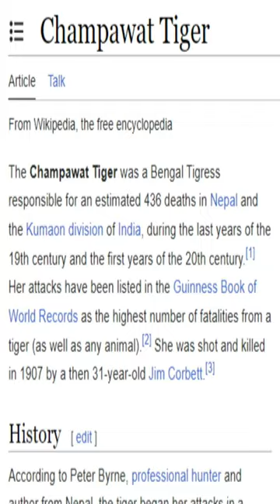एक था टाइगर गिनीस वर्ल्ड रिकॉर्ड वाला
Tiger who killed more then 400 people and hold guinness world record!